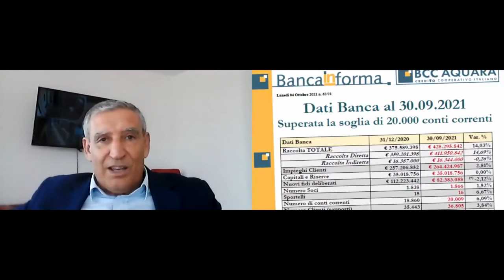Rubrica di economia con il direttore della BCC di Aquara Antonio Marino